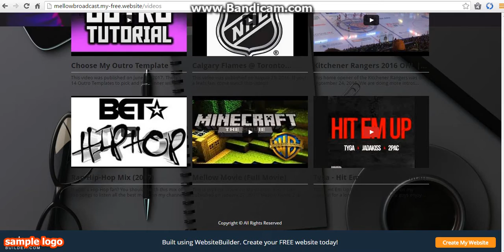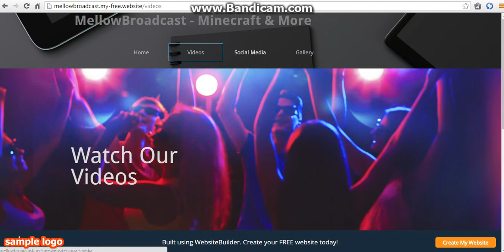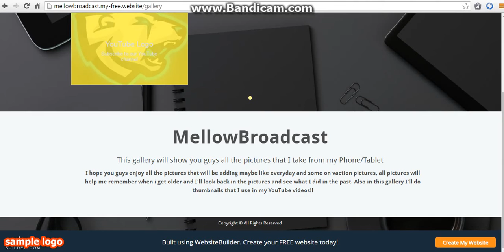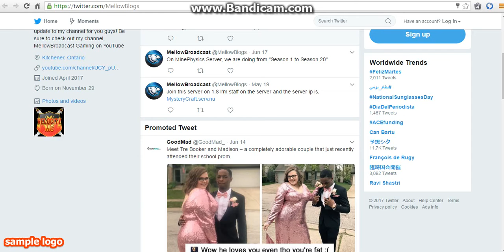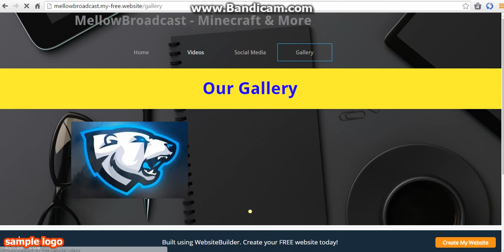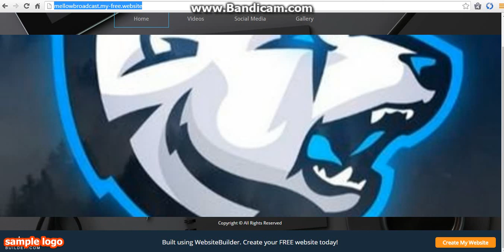We Have An New Official Website!?!?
Our New Website will be upgrade everyday sometimes and we will have a lot of stuff to add